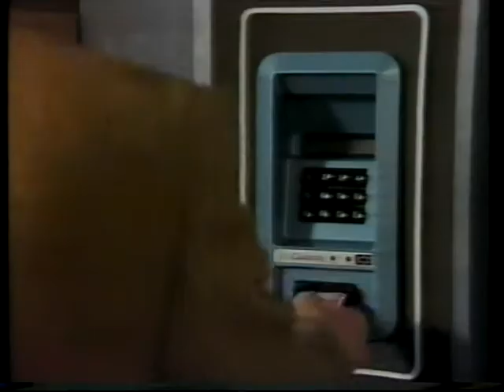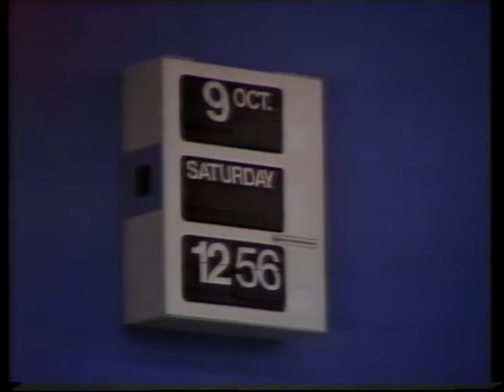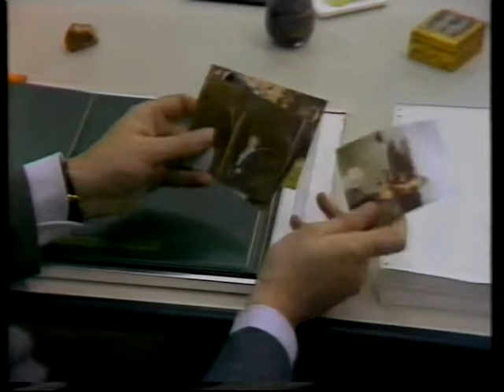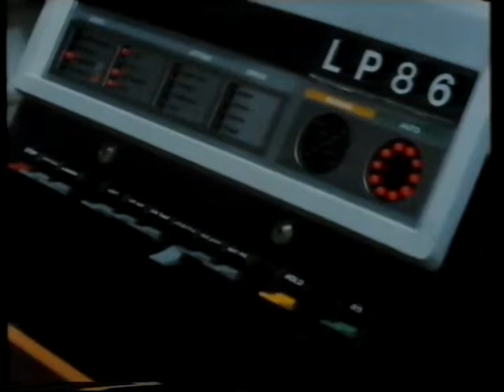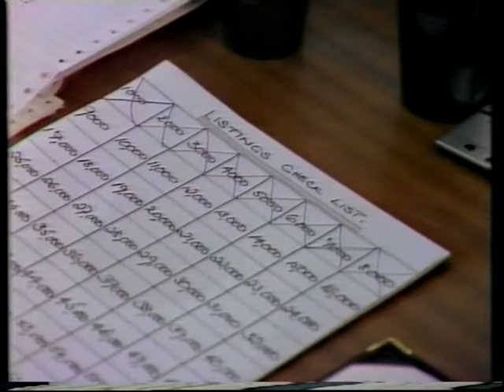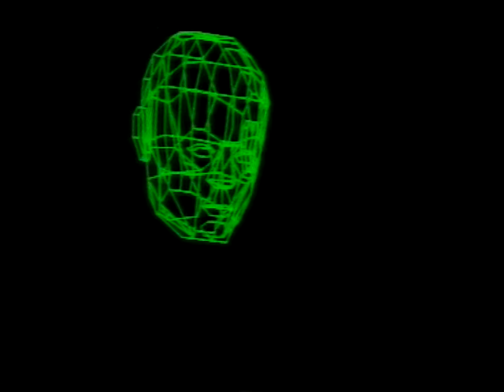The Consultant Ep 2 - 1983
BBC Drama Series from 1983 starring Hywel Bennett.
Part 1 is missing unfortunately.